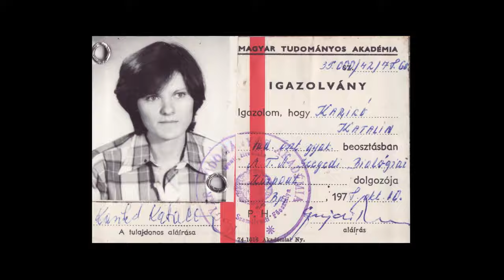Katalin Karikó: 2022 Vilcek Prize for Excellence in Biotechnology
Dr. Katalin Karikó is the recipient of the 2022 Vilcek Prize for Excellence in Biotechnology recognizing her research work that directly led to the development of the mRNA vaccines to combat COVID-19.Born in Szolnok, Hungary, Karikó moved to the United States in 1985 to pursue postdoctoral studies at Temple University in Philadelphia. She is the senior vice president at BioNTech RNA Pharmaceuticals and an adjunct associate professor of neurosurgery at the University of Pennsylvania.

“Dr. Karikó’s pioneering work is responsible for the development of novel vaccines against COVID-19,” says Vilcek Foundation Cofounder, Chairman and CEO Jan Vilcek. “This formidable accomplishment, based on four decades of her research on the therapeutic use of messenger RNA, promises to stop the worldwide spread of COVID-19 and save millions of lives.”

The Vilcek Prize for Excellence is awarded to immigrants who have had a significant impact on American society, or to individuals whose career and experience exemplify service to social justice and equality in the United States. Candidates are chosen by Jan and Marica Vilcek—cofounders, chairman and vice chairman of the Vilcek Foundation, and approved by the foundation’s board. The recipient of the Vilcek Prize for Excellence receives a commemorative award and an unrestricted cash prize of $100,000.